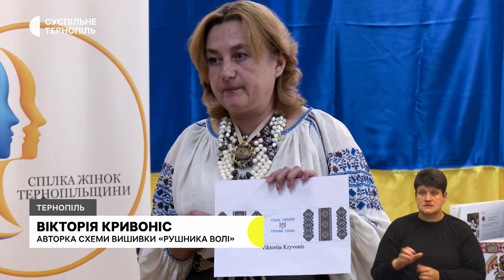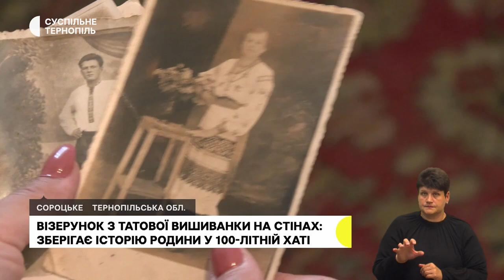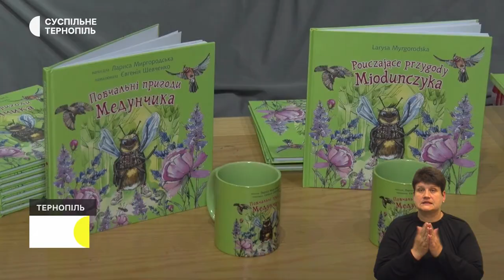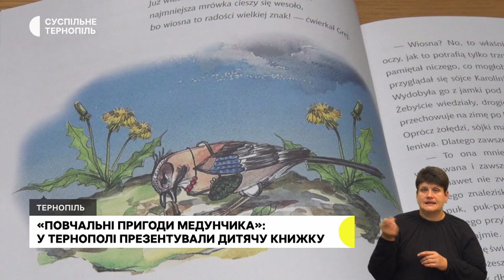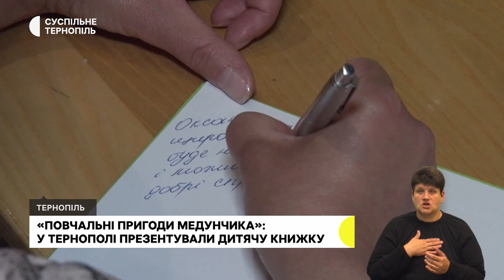Затримали за вбивство брата, військовий з Норвегії волонтерить у Тернополі | 10.08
- Поліцейські підозрюють 58-річного жителя села Кути Саранчуківської громади у вбивстві брата.
- 74-річний норвежець П'єр Арне вже півроку працює у тернопільському волонтерському штабі.
- Тернополянка Оксана Чмиленко зберігає історію родини у 100-літній бабусиній хаті.